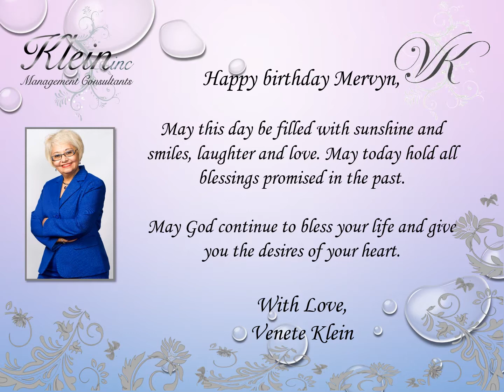Happy Birthday Mervyn